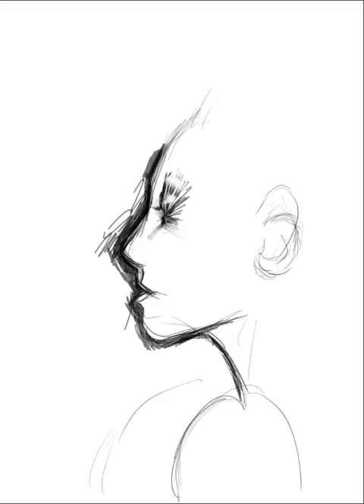Black & White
scribbling black and white